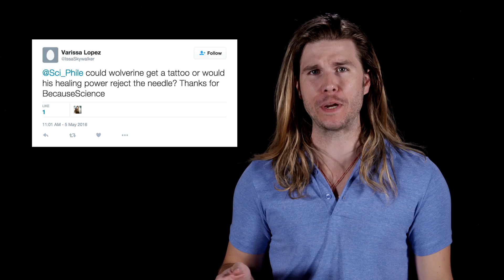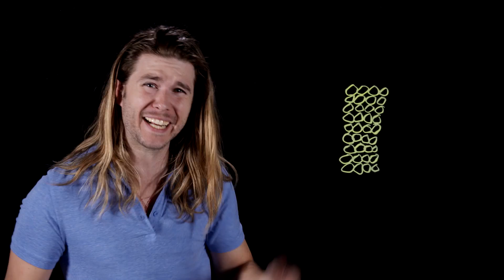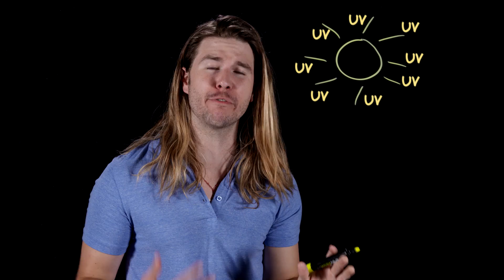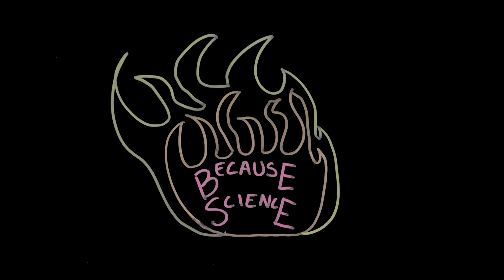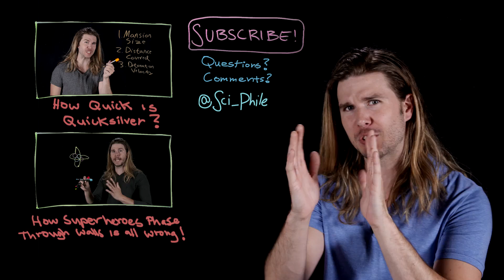Can Game of Thrones' Daenerys Targaryen Get Sunburned? (Because Science w/ Kyle Hill)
We have all seen Daenerys Targaryen survive fire, but does that mean she could be the ultimate beachgoer and be immune to sunburn? Kyle has the irradiated answers in this week’s Because Science!

Because Science every Thursday morning.